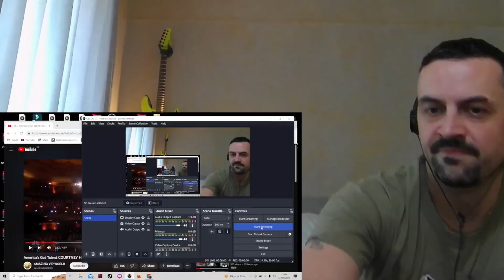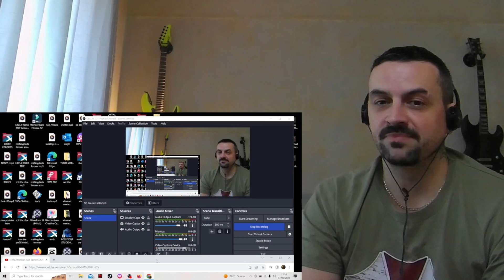America's Got Talent COURTNEY HADWIN 2018 REACTION